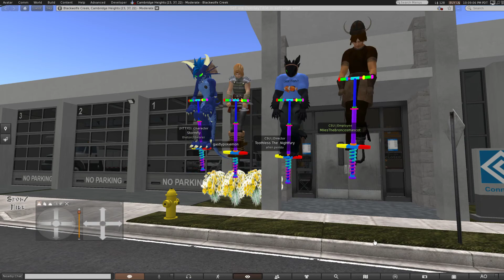Dragon Riders Kanagroo Jumping